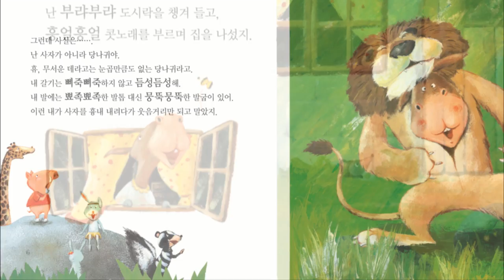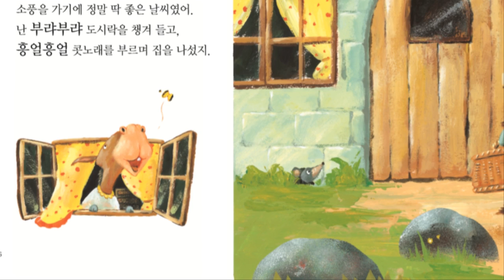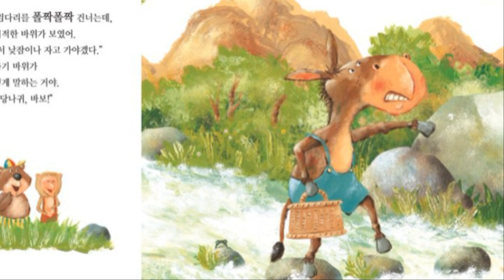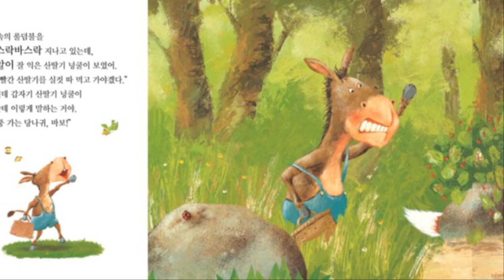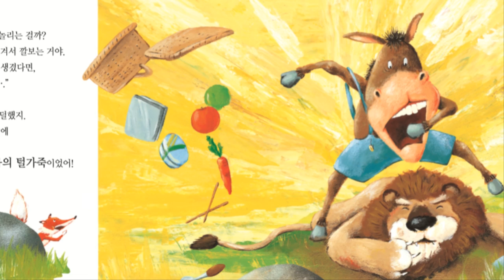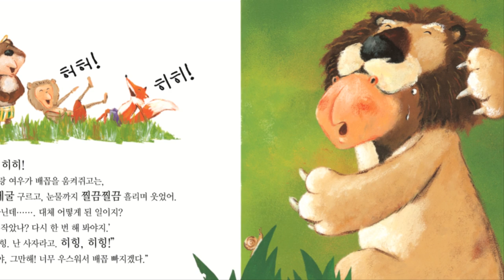꼬작수3단계1호_히힝 사자의 털가죽을 쓴 당나귀